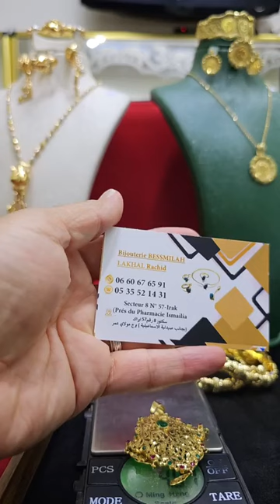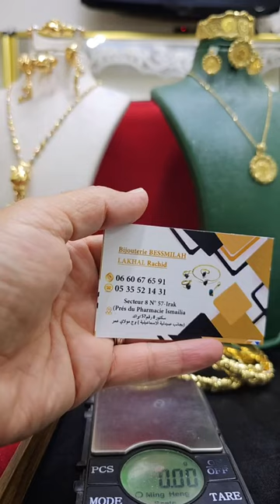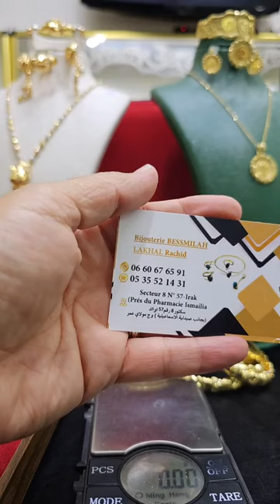١٢ سبتمبر، ٢٠٢٤